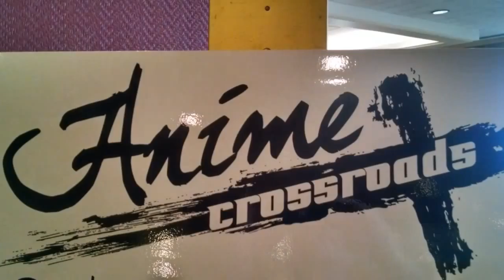Anime Crossroads with Indy Big Screen